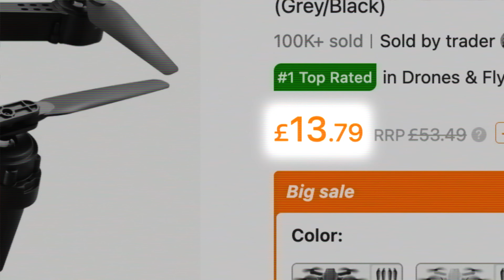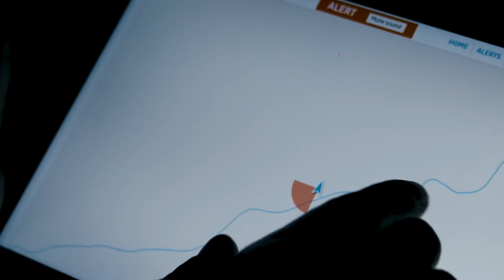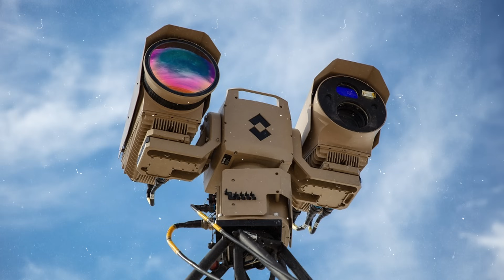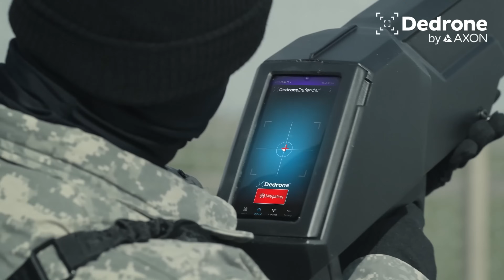Can We Stop Drone Attacks?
This video investigates how easy it is to weaponize a drone, and whether we’re ready to stop it.

Drones have become cheaper, faster, and smarter. In Ukraine, tens of thousands are used on the front lines. Most of them are modified racing drones, built using off-the-shelf parts and controlled by regular soldiers.

To see how dangerous this could be outside of a war zone, I gave my friend seven days to learn how to fly an FPV drone and carry out a simulated attack on a house. He had no experience. Just a controller, a simulator, and one week to train.

Along the way, I spoke with experts in drone warfare, military AI, and counter-drone systems. We looked at how drones are being used by terrorists, cartels, and regular armies. We also tested whether current laws and technologies are enough to stop them.

One part of the story stood out.

On June 1st, 2025, Ukraine launched 117 AI-guided drones deep into Russia.
They destroyed a large part of Russia’s strategic bomber fleet, worth billions.
The drones were hidden in fake wooden sheds mounted on trucks, smuggled into Russia, and left parked just two miles from the targets. They launched without human pilots nearby, flew themselves across the final distance, and used AI to hit fuel tanks and missile mounts. It was the first large-scale drone strike carried out without human control.

This video looks at what happens when this technology spreads further.
And whether we are prepared.

Topics covered
• How hard is it to learn FPV flying
• Real cases of drones used in cartel violence and terror plots
• How drone jamming works and why AI drones can bypass it
• What happened in Ukraine's June 2025 autonomous drone strike
• Why current laws make it hard to stop drones
• What kind of tech is available to defend against them